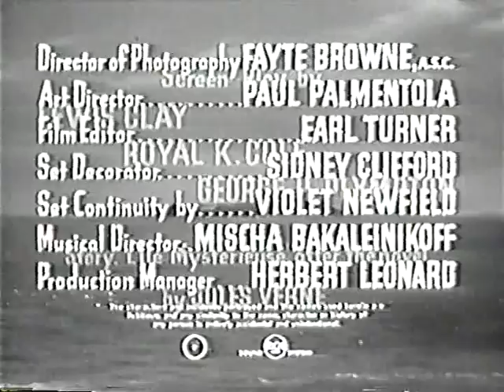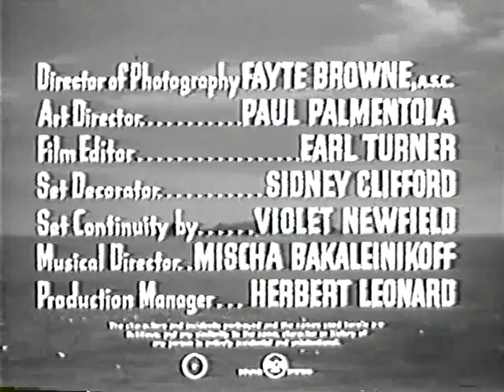Jules Vern -Liili Mysterieuse 4 A 8 CH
Adv from Cap Harding legendados